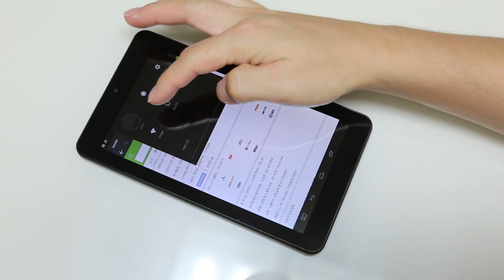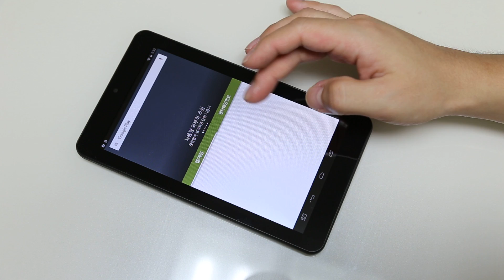스태프프로젝트 SPDIY (8GB) 인터넷 테스트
스태프프로젝트 SPDIY (8GB)